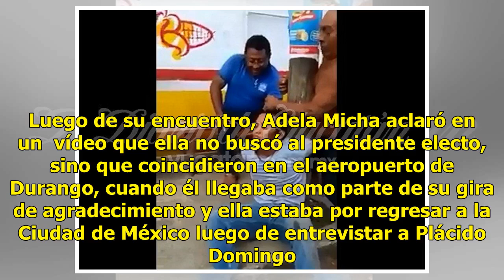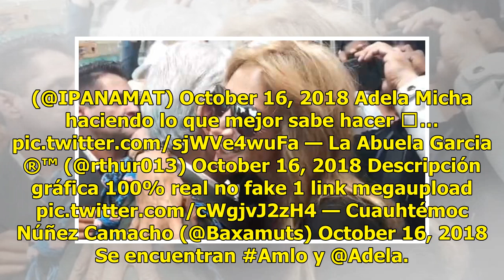"Te quiero mucho, ya": AMLO a Adela Micha en Durango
MÉXICO.—A su llegada a Durango, Andrés Manuel López Obrador se encontró con la comunicadora Adela Micha, quien abrazó al presidente electo y hasta lo invitó a tomarse un café. Muchos usuarios comentaron ...